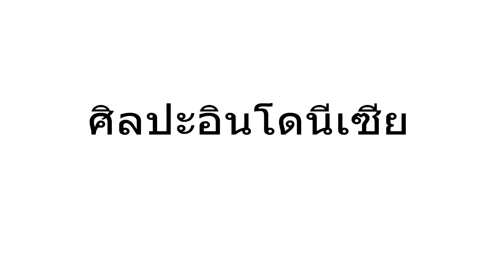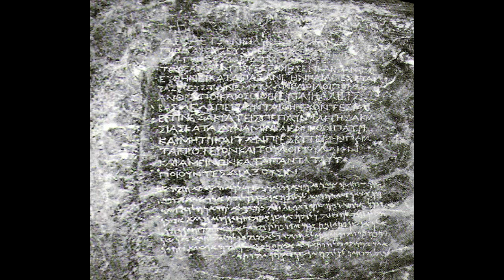history of art - ศิลปะอินโดนีเชีย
จัดทำโดยนักศึกษาออกแบบอุตสหกรรม ปี1
สาขาออกแบบผลิตภัณฑ์
คณะศิลปกรรมและสถาปัตยกรรมศาตรย์
มาหวิทยาลัยราชมงคลล้านนา ภาคพายัพ เชียงใหม่